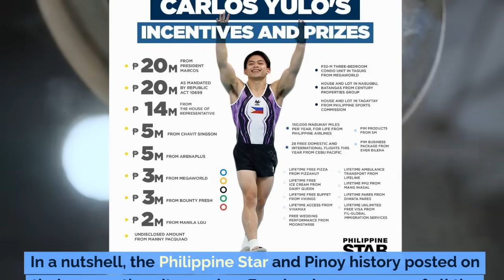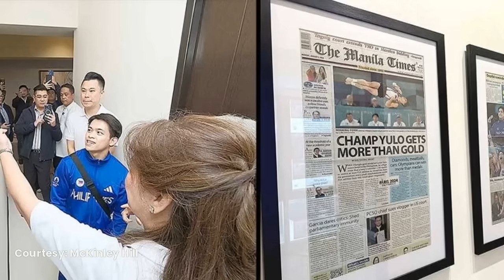CARLOS YULO STARTED CONNECTING TO HIS FAMILY| ‘SI TATAY, I LOVE YOU’| Filipinos, Happy To See Them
CARLOS YULO IS NOW A CELEBRITY IN THE PHILIPPINES AFTER WINNING 2 GOLD OLYMPIC MEDALS. HE STARTED CONNECTING TO HIS FAMILY. HE SAID ‘SI TATAY, I LOVE YOU’ AND SALUTE HIS DAD  WHO IS ON THE WELCOMING CROWD.

Carlos Yulo has become a celebrity in the Philippines following his victory of two Olympic gold medals.

Upon reuniting with his family, he expressed his love for his father, saying "Si Tatay, I love you," and saluted his dad amidst the welcoming crowd.

Carlos Yulo: The Pride of the Philippines! Olympic Gold Medalist in Gymnastics Amidst Family Controversies on Social Media.

Carlos Edriel Poquiz Yulo is a Filipino artistic gymnast. He is the 2024 Olympic champion at the floor exercise and vault events. He is the first Filipino and the first male Southeast Asian gymnast to medal at the World Artistic Gymnastics Championships with his floor exercise bronze medal finish in 2018, as well as the first Filipino and Southeast Asian to achieve a gold medal finish for the same criteria in 2019 at the same event. With multiple medals on the international stage, Yulo is the most successful Filipino gymnast in history, the second person to win an Olympic gold medal for the Philippines, and the first person to win multiple Olympic gold medals for the country.

Yulo is a two-time Olympic champion; a six-time world championship medalist, winning two golds, two silvers, and two bronzes; a ten-time Asian champion; and a nine-time SEA Games champion. His highest placement at the Olympic Games was first in the floor exercise and vault at the 2024 Summer Olympics in Paris, France. He is noted for his short stature compared to other male gymnasts, his precision in form, and the difficulty of his routines, especially in the floor exercise, vault, and parallel bars.

After the historic first gold win by Hidilyn Diaz in Tokyo 2020, Lupang Hinirang is once again played at the Olympics, now in Paris2024, after Filipino gymnast Carlos Yulo secured gold medal in the men's floor exercises. (📸: One Sports via Cignal TV/ POC Media)

The Philippine National anthem was played in Paris 2024 following the GOLD MEDAL FINISH of Carlos Yulo in the Men’s Artistic Gymnastics Floor Exercise finals!

CarlosYulo, ParisOlympics, ParisOlympics2024, Philippines, Israel, GOLD MEDAL FINISH of Carlos Yulo, Men’s Artistic Gymnastics, Floor Exercise, Carlos Yulo, Carlos Yulo clinched the Philippines’ first 𝗚𝗢𝗟𝗗 medal, artistic gymnastics, 𝙋𝙖𝙧𝙞𝙨 Olympics, bongbongmarcos, Congratulations Caloy, Philippines stands proud, GoldMedal, Congratulations, Carlos Edriel Yulo, Artistic Gymnastics Floor Exercise